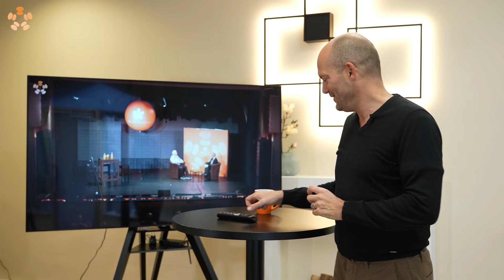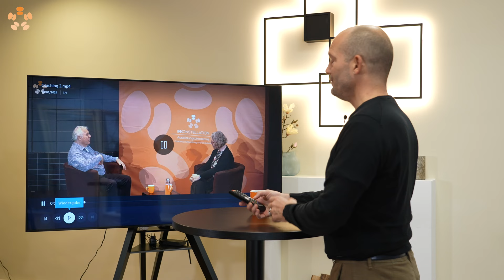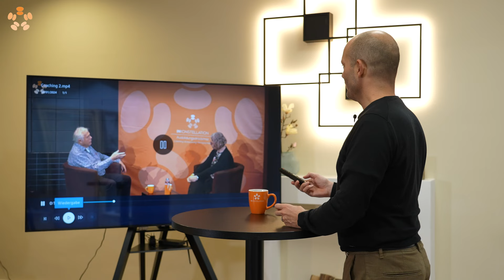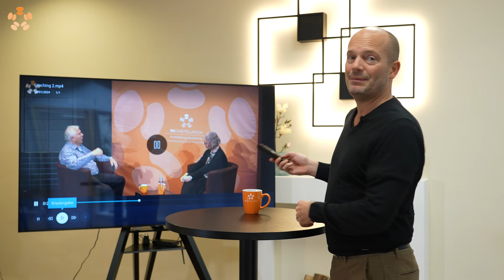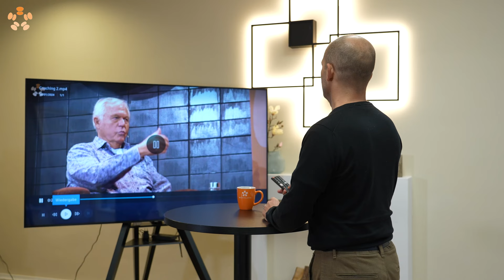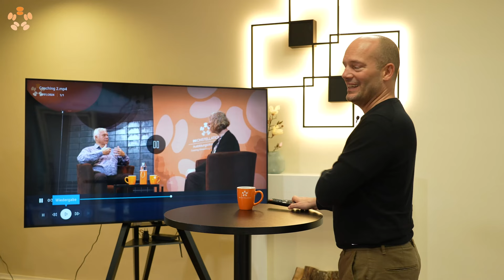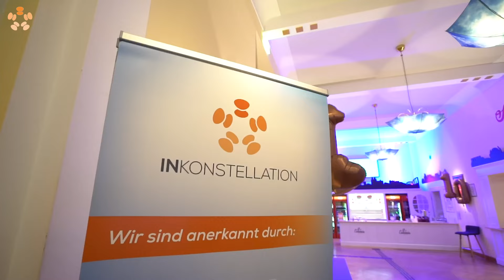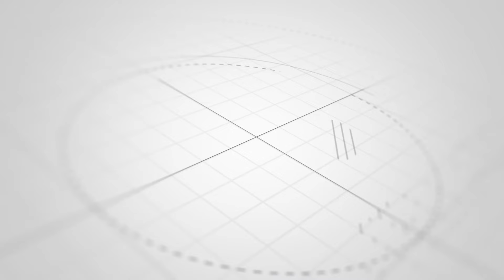Gunther Schmidt "Demo Coaching" Fall 2: Caroline - Analyse von Timo Schlage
Nach dem großen Erfolg unseres 1. Coachingfalls, hier der 2. Coachingfall inklusive Analyse.

Erlebt das vielleicht beste Democoaching von Dr. Gunther Schmidt anlässlich der 10 Jahresfeier von InKonstellation. In voller Länge und ungekürzt.

Timo Schlage Akademieleitung von InKonstellation bietet hier eine detaillierte Erklärung und Reflexion der angewandten Inhalte.